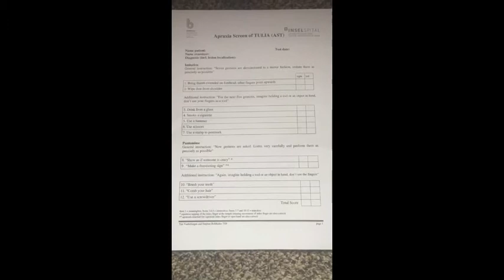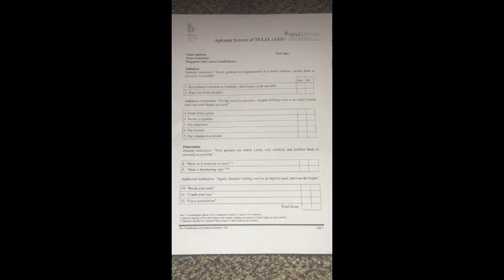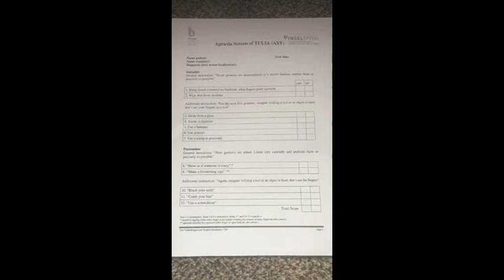ideomotor apraxia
a neuroanatomy project, not a real case of ideomotor apraxia!